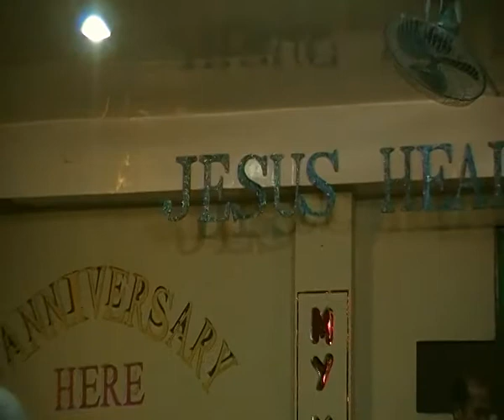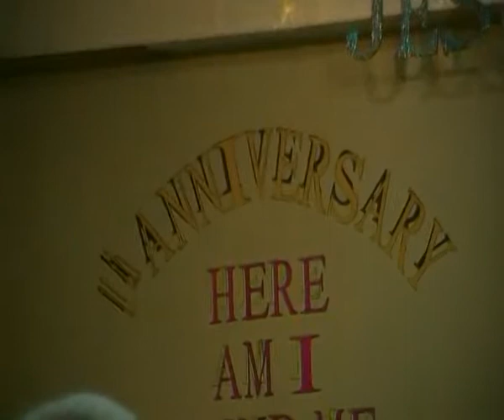JHH Tangos 11th Anniversary pt. 8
Theme:
"Here Am I, Send Me"
Isaia 6:8